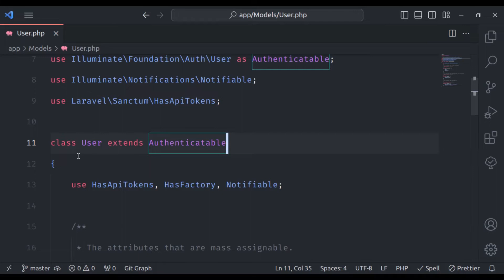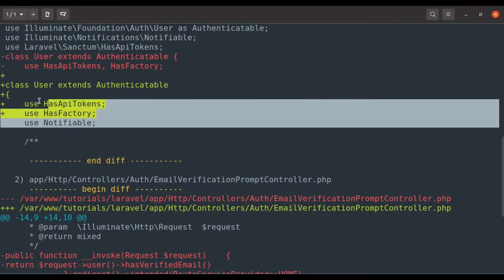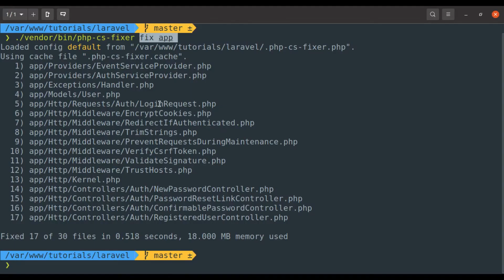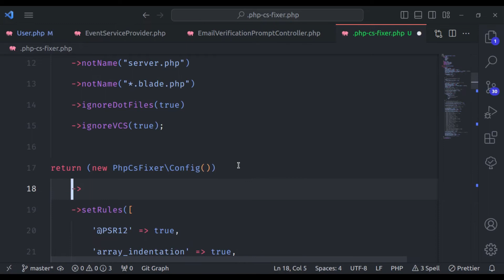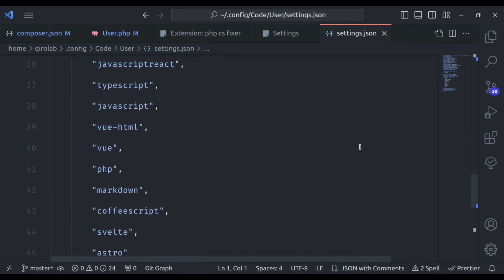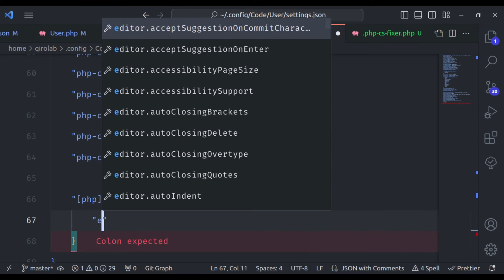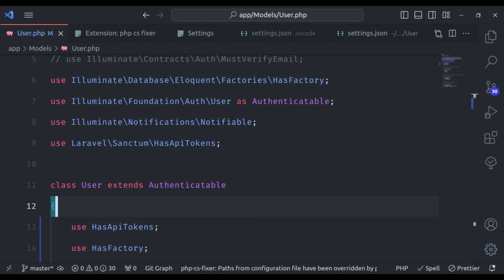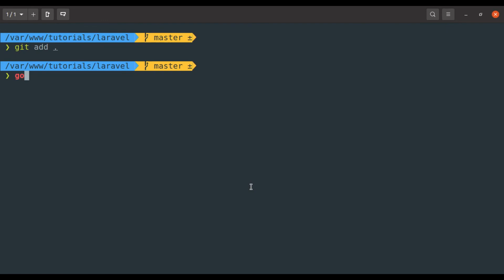PHP-CS-Fixer + VSCode = ✨ Automate Code Formatting, Elevate PHP Standards (In-depth Tutorial)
In this video, we'll explore the ins and outs of PHP-CS-Fixer, a powerful tool that can significantly enhance your PHP codebase by automating the fixing of coding standards and style issues. Whether you're a seasoned developer or just getting started, understanding PHP-CS-Fixer is a valuable skill that can save you time and ensure your code is clean and consistent.

🔍 Here's what we'll cover in this tutorial:

- Installation & Usage: Learn how to install and run PHP-CS-Fixer like a pro, fixing code with a single command.
- Customize your rules: Don't settle for defaults! This video shows you how to tailor PHP-CS-Fixer to your coding style and project needs.
- Automate the cleanup: Integrate format and lint commands into your workflow with composer.json. Say goodbye to manual code formatting!
- VS Code integration: Level up your Visual Studio Code with seamless PHP-CS-Fixer integration. Enjoy live error checking and automatic fixes!
- Guard your code with GIT pre-commit hooks: Never commit messy code again! Learn how to set up pre-commit hooks to enforce code quality standards.

🔗 Dive deep into PHP-CS-Fixer with us and take your PHP development skills to the next level! Let's write cleaner, more consistent code together! 💻🌐✨

Blog Post:  PHP-CS-Fixer: The Ultimate Guide to PHP Code Formatting in VSCode

00:00 - Intro
01:01 - What is PHP CS Fixer & why should you care?
03:00 - Installation & Usage of PHP-CS-Fixer
03:32 - Usage of PHP-CS-Fixer
06:21 - Customizing PHP-CS-Fixer rules
14:41 - Add format and lint commands in composer.json
17:02 - Configure PHP-CS-Fixer with VSCode (Visual Studio Code)
24:41 - Setup GIT pre-commit hooks with PHP-CS-Fixer